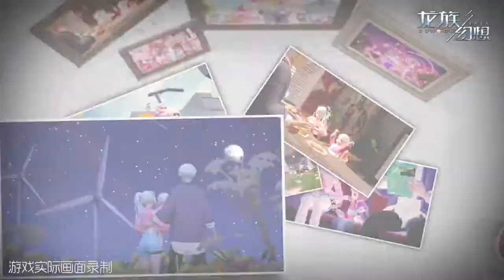Dragon Raja 龙族幻想 - Heir Systems Gameplay Trailer - New Update 2020 - Android/iOS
Video show Dragon Raja 龙族幻想 - Heir Systems Gameplay Trailer - New Update 2020 - Android/iOS